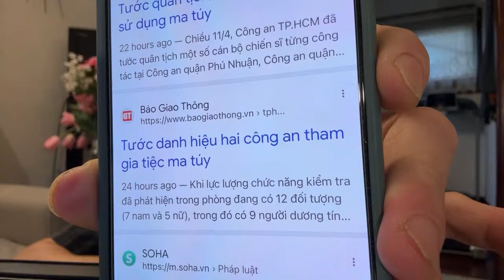NÓNG | UYÊN PHAM_PHƯƠNG HẰNG nụ cười và nước mắt sau phiên phúc thẩm CEO ĐẠI NAM